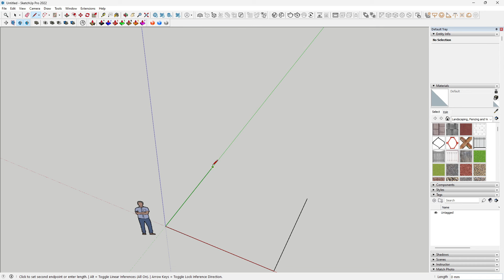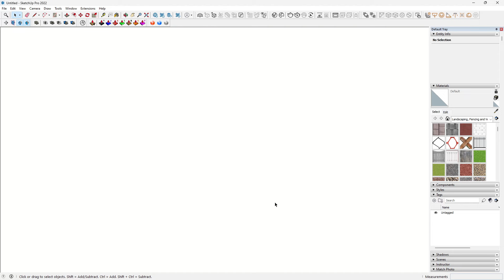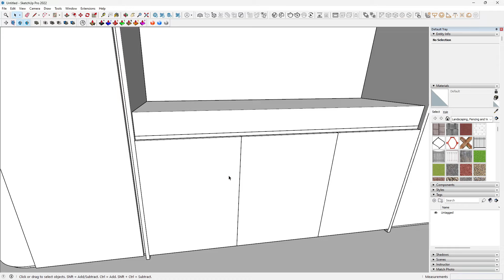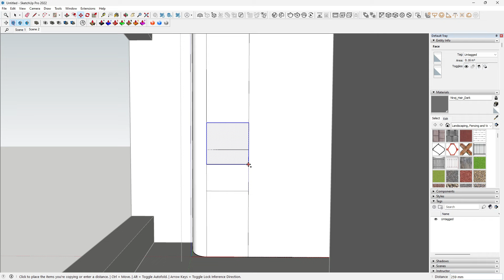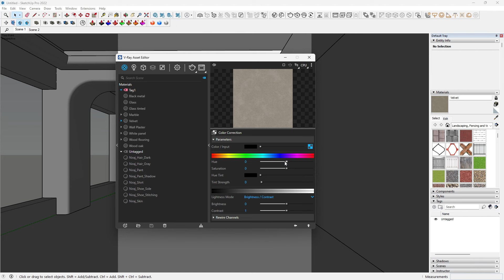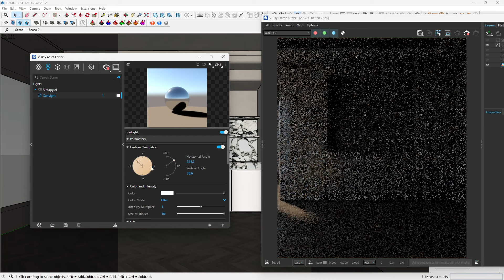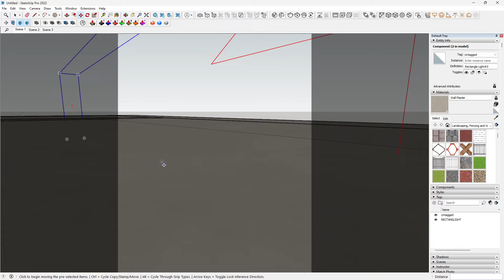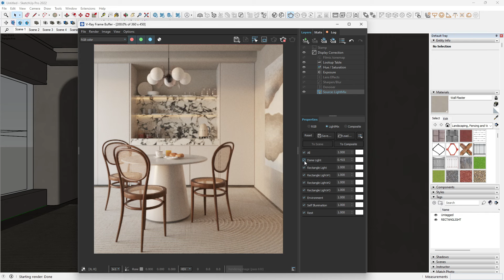INTERIOR MODELING 02 | TEXTURE, LIGHTING AND RENDERING | SKETCHUP AND V-RAY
Master the art of 3D Modeling, Realistic Lighting and Stunning Rendering on SketchUp and V-Ray. In this tutorial video, You will practice along with a dining interior from the Modeling up to the final rendering stage.

CHAPTERS:
0:00 - Intro
00:10 - Modeling
22:18 - Positioning Camera Views
26:47 - Texture Settings, Mapping & Application
39:49 - Lighting
52:31 - Adding 3D Assets
52:48 - Render Preview & VFB Post-processing
56:42 - Final Render Settings
58:05 - Thanks For Watching

FOR MORE UPDATES, FREE 3D FILES, LINKS AND COMMUNITY SUPPORT,

Join Prodesign Community on